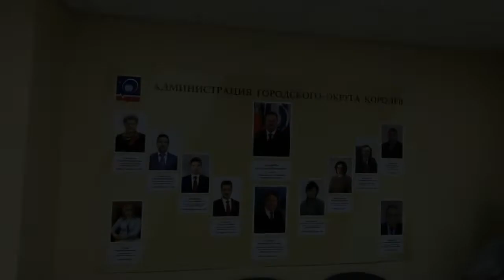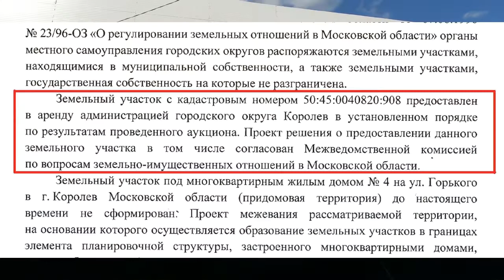Программа главы г.Королев А. Ходырева "Торговый центр в каждый двор". Кошмар на ул. Горького д. 4